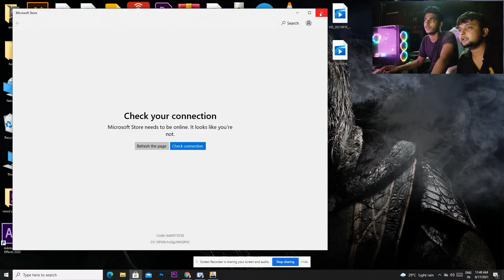Himalayas Downhill To Dominate The City | Ashphalt 9 Full Hd Gameplay Challenge Video With Cousin #3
Himalayas Downhill To Dominate The City | Ashphalt 9 Full Hd Gameplay Video | Car Racing Game

Ashphalt 9 #2

Tags 👇
asphalt 9,
asphalt 8,
asphalt 9 gameplay,
asphalt 89,
asphalt nitro,
asphalt 9 soundtrack,
asphalt nitro 2,
asphalt 9 legends,
asphalt,
asphalt 8 song,